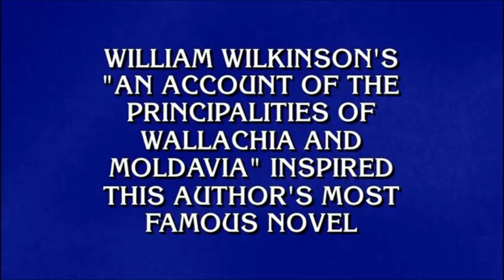IBM's Watson on Jeopardy!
Final round of Jeopardy! featuring IBM's Watson, Ken Jennings and Brad Rutter. Day 3 of 3. Aired 16 February 2011.